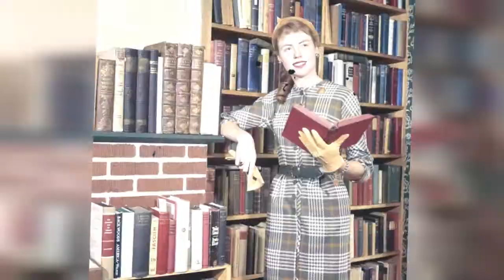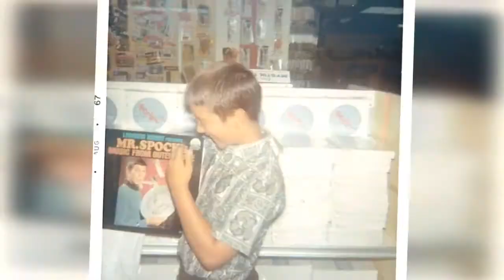, 60- !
How have inside the stores changed since the 1960s?
0:00 - Intro

?sub_confirmation=1
❤️About Us❤️